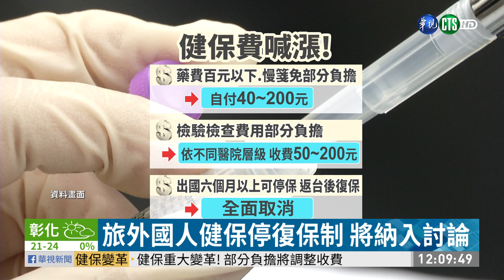健保要漲! 藥品自付額最高多200元｜華視新聞 20210223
健保費將要進行調漲，主要有三個調整方向，包括醫藥費現在將藥品自付額從原本最低0元增加至40-200元，另外原本免部分負擔的檢驗檢查費用則是調漲50元起跳，另外也會加嚴旅外國人停復保制度，對此醫改會表示如果貿然調漲部分負擔，讓病人為了省錢不服藥，恐怕會因小失大，衛福部社會保險司則回應，目前還再收集各方意見，最快三個月後會開會討論。